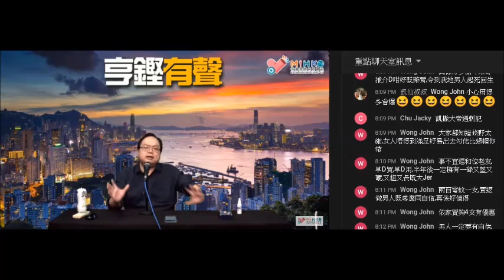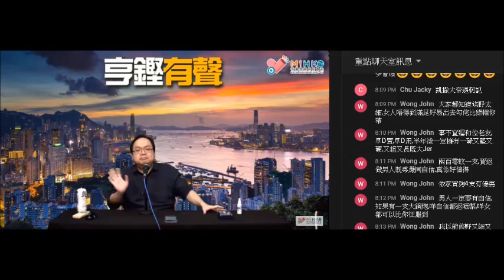20210121 戇鳩佬亨利劉正指名偷錢賊林匡正吹陰謀論、為呃錢去迎合trump粉